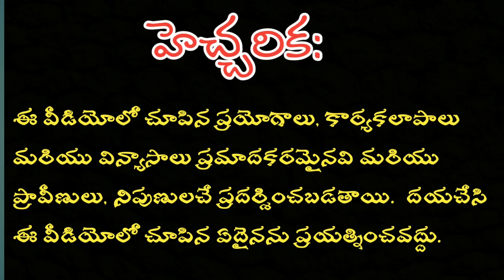Experiment on Candle with Water@shankaradventures732@crazyactivities8220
Experiment  on Candle with Water@crazyactivities8220